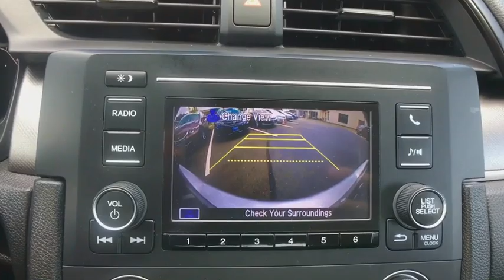2016 Honda Civic Greenfield, Keene, Brattleboro, Northampton, Springfield, MA A18157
Lunar Silver Metallic U 2016 Honda Civic available in Greenfield, Massachusetts at Lundgren Honda Greenfield. Servicing the Keene, Brattleboro, Northampton, Springfield, MA area.

CARFAX One-Owner. Clean CARFAX. Priced below KBB Fair Purchase Price! Lunar Silver Metallic 2016 Honda 31/41mpg** Civic Black/Gray Cloth. LX FWD CVT 2.0L I4 DOHC 16V i-VTECbrbrThis vehicle is a 1 owner Clean carfax trade in. Recent Arrival! Odometer is 14315 miles below market average! 41/31 Highway/City MPG**brAct fast, they wont last! We are located at 409 Federal St, Greenfield, MA 01301. * The Lundgren Advantage Experience it! Lundgren Honda of Greenfield is a Family owned and operated business since 1964. Our philosophy is to use market based pricing. We like to make sure our customers get all the information they need to make an informed buying decision. You will also receive a Coupon Book filled with over $829.00 dollars' worth of savings to our Service Department, Parts Department, and Collision Center Lundgren Honda of Greenfield Experience it!brAwards:br * 2016 IIHS Top Safety Pick+ (When equipped with honda sensing) * 2016 KBB.com 16 Best Family Cars Sedan * 2016 KBB.com Best Buy Awards Winner Small Car * 2016 KBB.com 10 Best Sedans Under $25,000 * 2016 KBB.com 10 Most Awarded Cars * 2016 KBB.com Best Buy Awards Winner Overall Best Buy * 2016 KBB.com Brand Image Awardsbr2016 Kelley Blue Book Brand Image Awards are based on the Brand Watch(tm) study from Kelley Blue Book Market Intelligence. Award calculated among non-luxury shoppers.  Kelley Blue Book is a registered trademark of Kelley Blue Book Co., Inc.